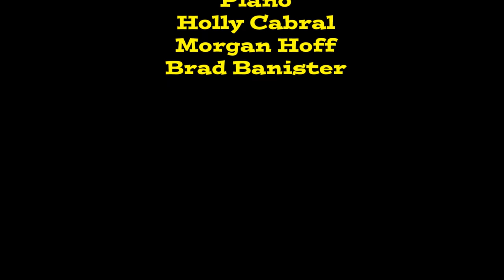Einstein VLOG Series Episode 1: Germany, Switzerland, and Italy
The first episode of The Einstein School VLOG series where students and a teacher talk about the schools trip to Germany, Switzerland, and Italy in June 2016.